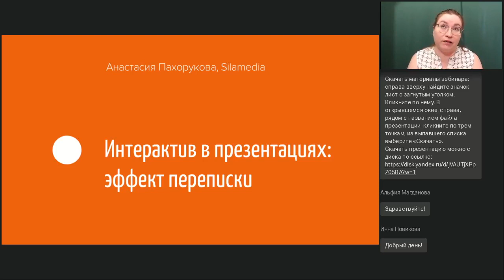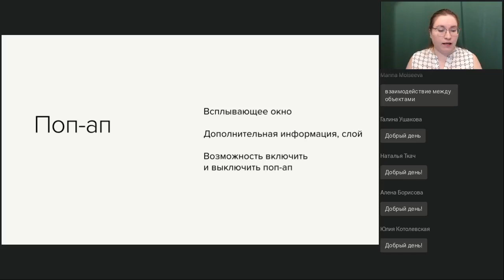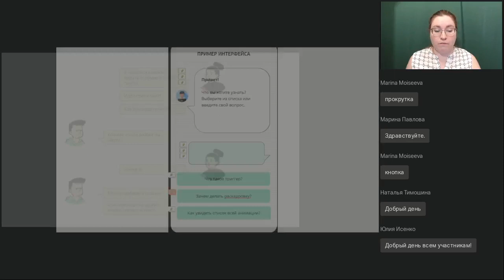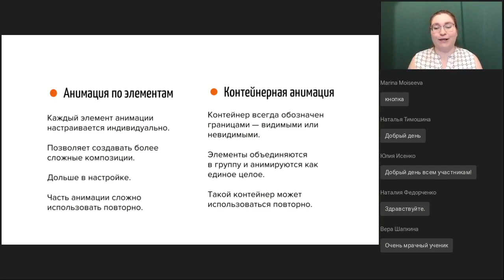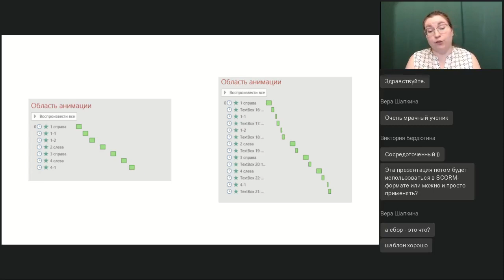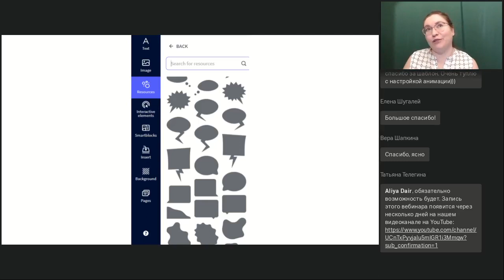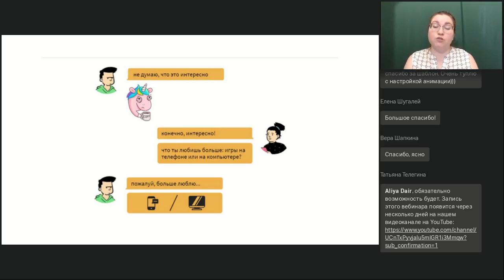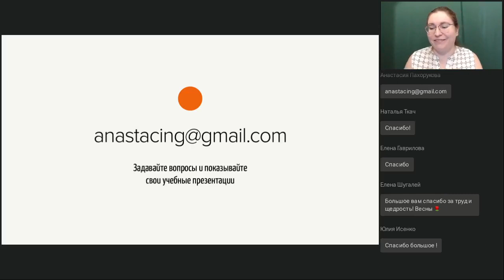Интерактив в презентациях: эффект переписки в соцсетях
Вебинар
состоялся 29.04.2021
Ведущая вебинара:

В сети много примеров чат-ботов, имитирующих непринуждённое общение. Пробуем создать эффект переписки в сервисах Power Point и Genially: настраиваем появление сообщений, кнопки ответов, прокрутку чата.